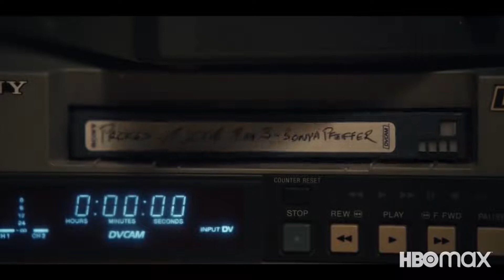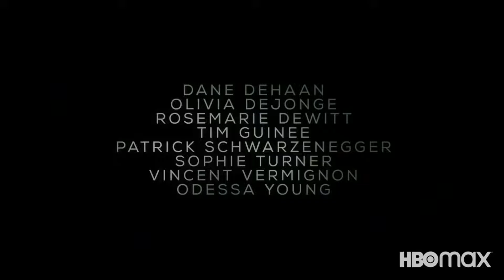Лестница (2022) Трейлер 1 миги-сериала на русском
Мужчину, оплакивающего смерть жены, упавшей с лестницы, обвиняют в ее убийстве.